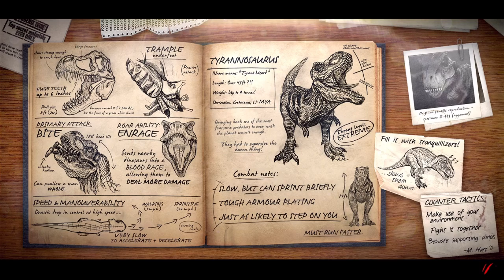Primal Carnage #1 [ Killing Dinosaurs and Humans ]